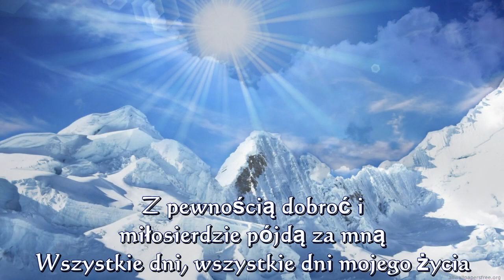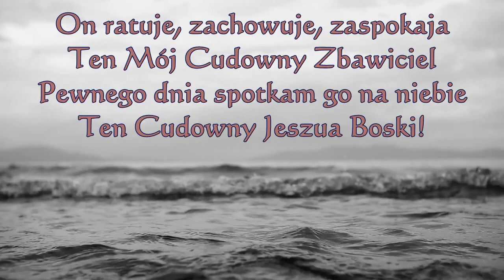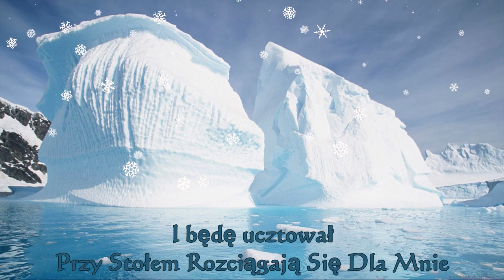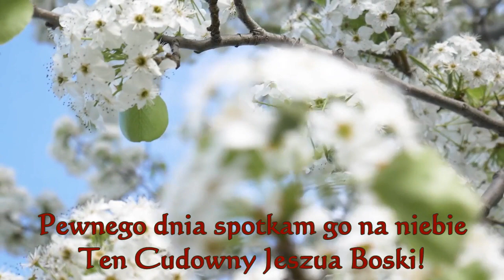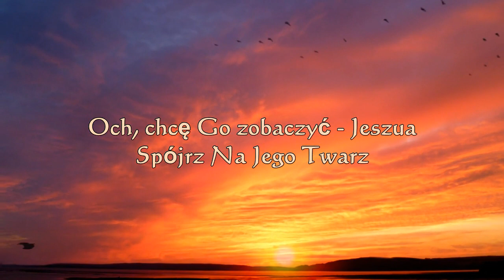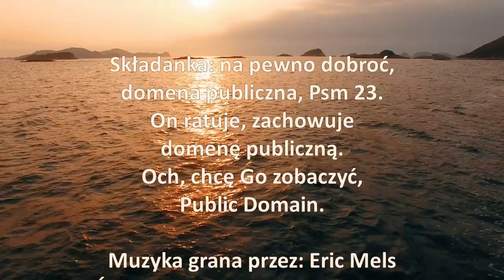Surely Goodness Medley (Polish)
Na zawsze jest radość i brak zmartwień o wszelkie ziemskie rzeczy! Ból i obciążenia znikają. Radość nie do opisania! Łzy znikają.

Z całą pewnością istnieje łaska, łaska i Obietnica, które nigdy nie mogą zginąć. Wieczne jest życie z Jedynym, Jeszuą, który zapłacił doskonałą cenę.